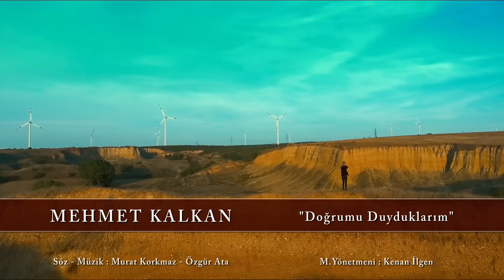MEHMET KALKAN (DOĞRUMU DUYDUKLARIM)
Müzik mücahit Aslan altan Başyurt
söz murat korkmaz Özgür ata
Klip Yönetmeni :Tekin Sayan
Müzik Yönetmeni Kenan İlgen

ŞARKI SÖZLERİ

ÖYLE BİR BAKTIN BANA BENDE İNANDIM SANA
ALDIN AKLIMI BAŞTAN DÜŞTÜM KARA SEVDANA
ELLER NE DERSE DESİN ŞAF GETİRMEZDİM AMA
YARIM BU DUYDUKLARIM DOKUNUR GURURUMA

ELİN OLMUŞ DEDİLER DOĞRUMU DUYDUKLARIM
BOŞAMI GİTTİ SENLE GEÇİRDİĞİM YILLARIM
KİMLER GELİP GİTMEDİ SENDE GİTSEN NE YAZAR
ZATEN SIRTIMDAN VURDU HEP KURBAN OLDUKLARI

SANA SEVDAM DEMİŞTİM SANA GÖNÜL VERMİŞTİM
BU ÖMRÜMÜ UĞRUNA YOLLARINA SERMİŞTİM
BİR BİLSEN YÜREĞİMİ NELER NELER YAŞADIM
ÖLÜM NEKİ YANINDA SENİ ÖYLE SEVMİŞTİM